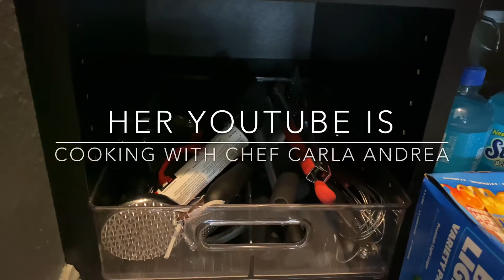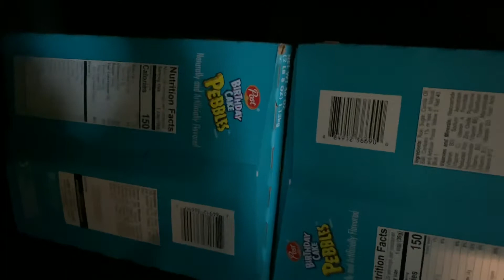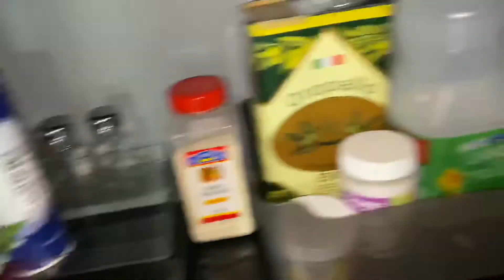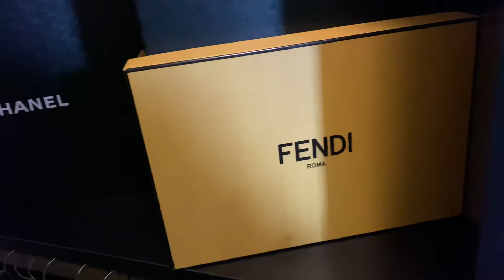Our luxury/designer custom closet reveal part 2!!!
Ok I’m back with the video you all have been waiting for. our final closet reveal! In the previous video I showed the bad and the ugly side of everything that could’ve went wrong on installation day. Did the closet company redeem themselves or nahhhh? Watch and see! 😉